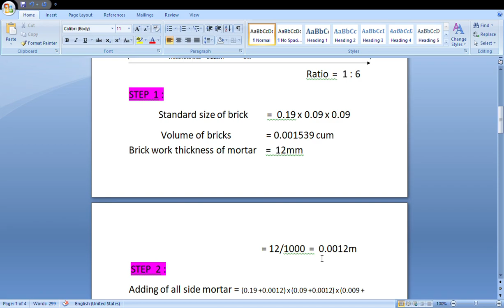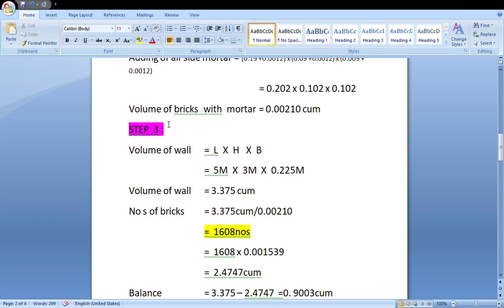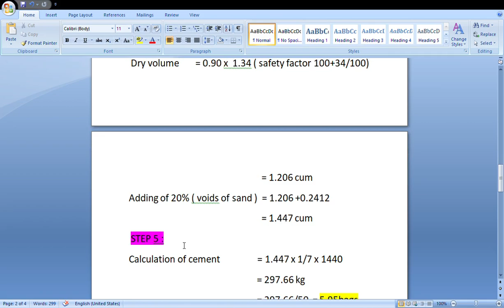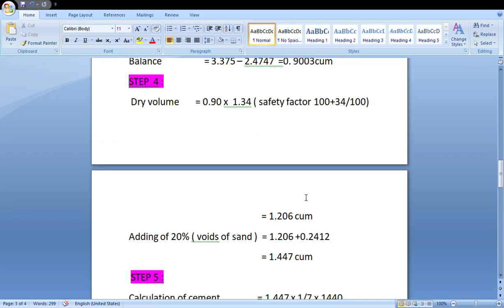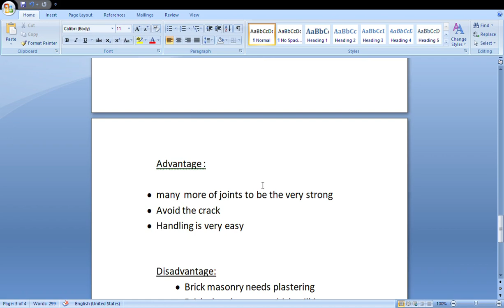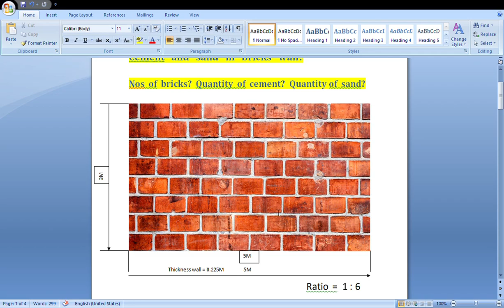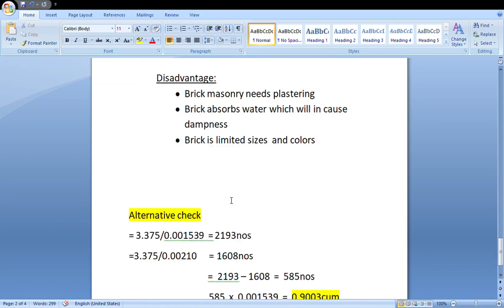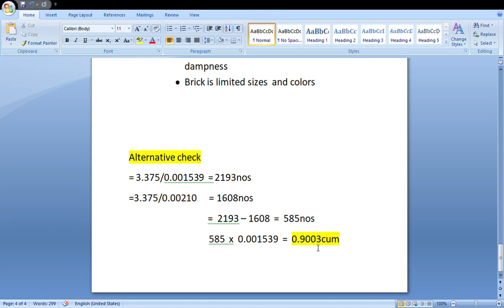How to calculate no's of bricks and cement & sand ?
Hi friends:
This video shows  how to find the numbers of bricks joint usage the mortar and cement and sand & water easy way.